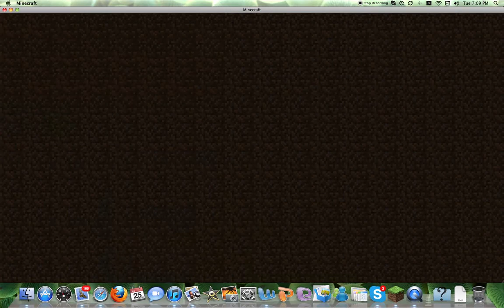Minecraft-Trouble In Mineville ep 2 ft Camyboy33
TIMV